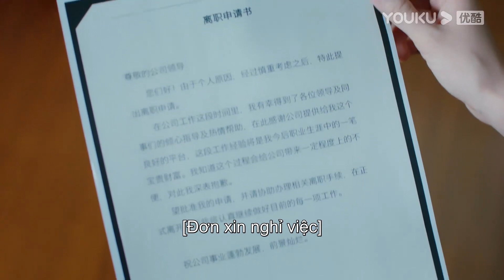Đối Mặt Như Người Xa Lạ Với Sếp Thịnh, Hạ Thiển Xin Nghỉ Việc | Nữ Hoàng Mặc Cả Của Tôi | YOUKU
[ Nữ Hoàng Mặc Cả Của Tôi ] Hạ Thiển gặp tổng giám đốc của tập đoàn Trường Thịnh - Thịnh Triết Ninh tại chính tiệc đính hôn của mình. Vì vị hôn phu là Hà Chi Tuyển đột nhiên trốn khỏi buổi tiệc, Hạ Thiển quá tức giận nên trút hết tội lỗi lên khách sạn Trường Thịnh, quy tội lên ông chủ Thịnh Triết Ninh. Trong lúc tranh luận, Hạ Thiển phát hiện ra khả năng quan sát và phân tích mạnh mẽ của mình nên quyết định bắt đầu con đường trở thành một 'người mặc cả'. Hạ Thiển tự thành lập công ty, lấy việc mặc cả làm sự nghiệp của bản thân. Công ty của Hạ Thiện có mối hợp tác chặt chẽ với khách sạn của Trịnh Triết Ninh. Trong quá trình hợp tác, Thịnh Triết Ninh thấy được năng lực của Hạ Thiển xứng đáng là đối thủ của anh, Hạ Thiển cũng thay đổi cách nhìn của bản thân đối với Thịnh Triết Ninh...

★ Diễn viên chính: Lâm Canh Tân/Ngô Cẩn Ngôn/Ngô Kỳ Long/Vương Hạc Nhận/Mã Tư Siêu/Tống Dịch Tinh/Trần Hi Quận/Ngải Hiểu Kỳ/Gia Nghệ